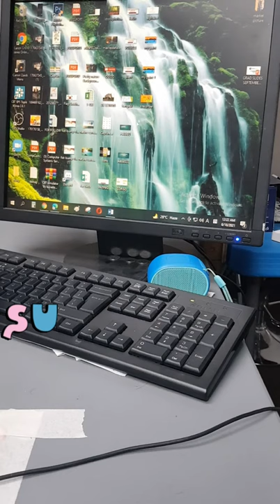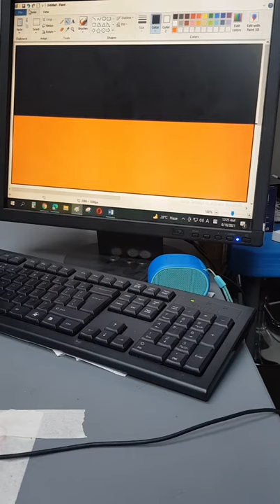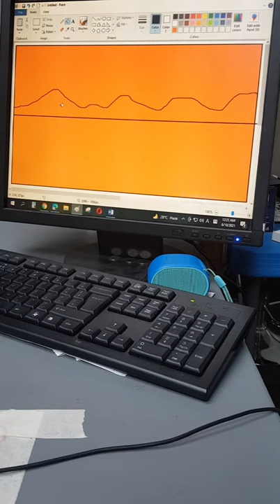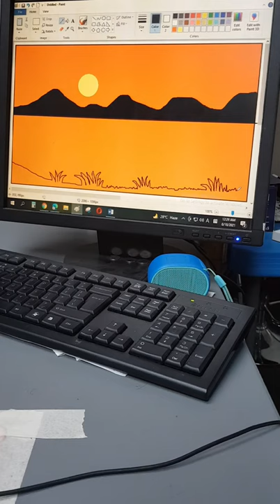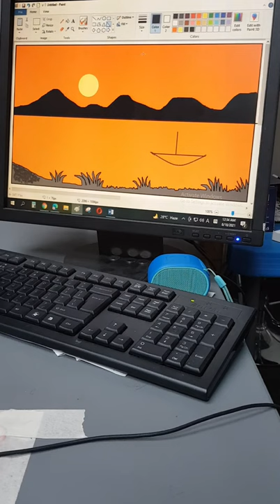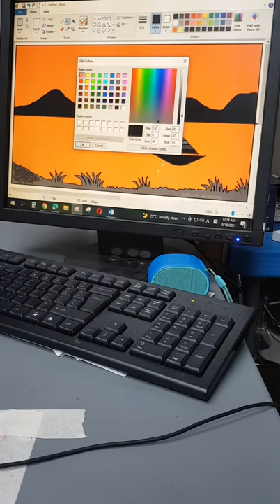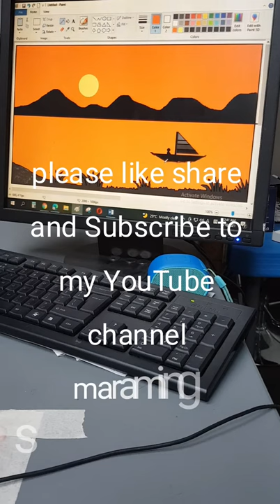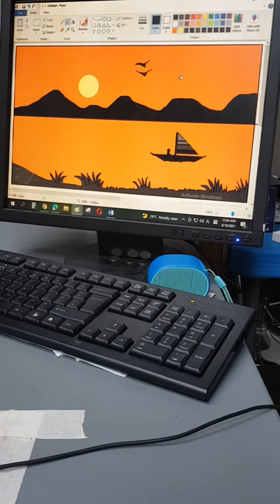how to draw | beautiful sunset using ms paint | step by step tutorial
In this video you will learn how to draw beautiful sunset using pc in the ms paint.In my next video I will show you  the tools what I am using.